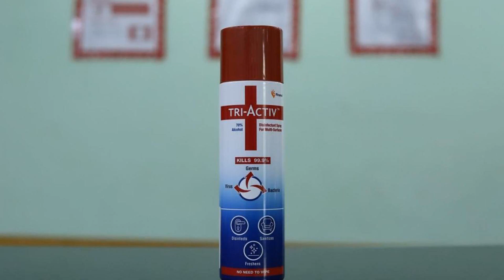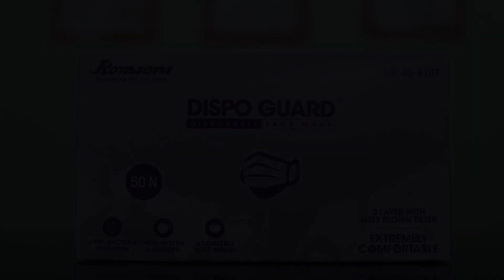OYO 5068 Hotel Welcome Palace, Bareilly, India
About Property:
Set in Bareilly, OYO 5068 Hotel Welcome Palace has a bar and a shared lounge. Among the facilities of this property are a restaurant, a 24-hour front desk and room service, along with free WiFi throughout the property.
All guest rooms in the hotel are fitted with a TV. At OYO 5068 Hotel Welcome Palace all rooms have air conditioning and a private bathroom.
A continental breakfast is available every morning at the accommodation.
The nearest airport is...
Property Type: Hotel
Address: Prabhat Nagar, Pilibhit Road, Opposite V Bazar, Near Kotak Mahindra bank, Bareilly, Bareilly, 243122 Bareilly, India
Searching For
1. OYO 5068 Hotel Welcome Palace - Bareilly - India
2. OYO 5068 Hotel Welcome Palace - Bareilly - India Address
3. OYO 5068 Hotel Welcome Palace - Bareilly - India Rooms
4. OYO 5068 Hotel Welcome Palace - Bareilly - India Amenities
5. OYO 5068 Hotel Welcome Palace - Bareilly - India Offers and Deals
Audio Credit:
Track Title: Blank Slate
Artist: VYEN